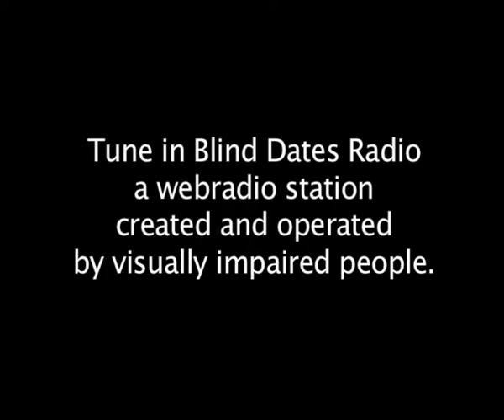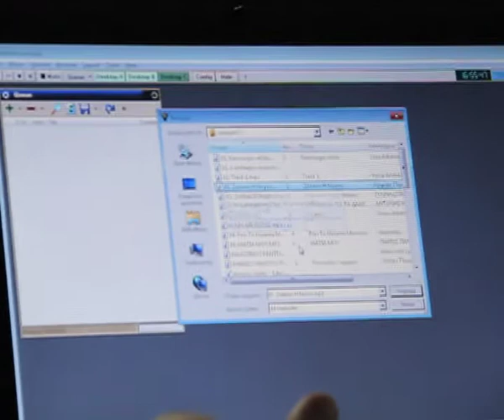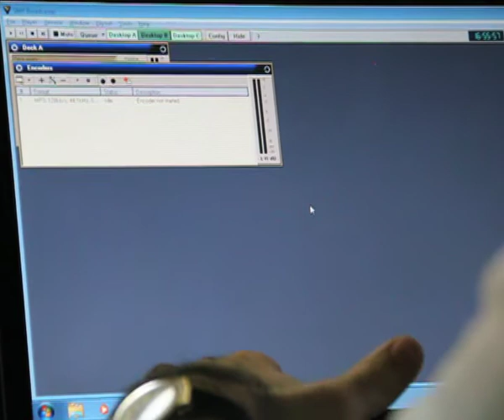Blind Dates Radio Producer talks about BD Radio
Made by the EVS volunteers through the European voluntary Service program founded by "Youth in Action"
"Blind Dates" Radio Producer explains to U.S.B. Reporters the procedure of making a radio program online. Blind Dates Radio is a web radio made by visually impaired people, living in Thessaloniki.